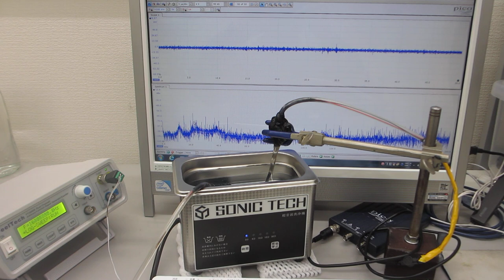１００ＭＨｚ以上の超音波伝搬状態を利用可能にする超音波洗浄器実験－－メガヘルツのスイープ発振制御技術－－（超音波システム研究所）